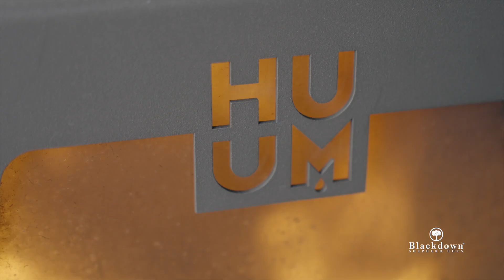Meet our Blackdown Sauna Cabin | Blackdown Shepherd Huts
Our Sauna Cabin and Sauna and Ice Plunge Deck are our latest innovations. Perfect to calm and relax the mind, as well as the body, these decks are covered to not only protect you from the weather but to relax you further under our LED starlit ceiling. Come and have a little sneak peak inside.

Blackdown® Shepherd Huts in Ilminster near Taunton, Somerset UK creating high quality handcrafted bespoke & custom made shepherds huts using traditional methods. Self build flat pack shepherd huts packages & kits. Towable shepherd’s hut for mobile catering and more. Build your own shepherds hut.